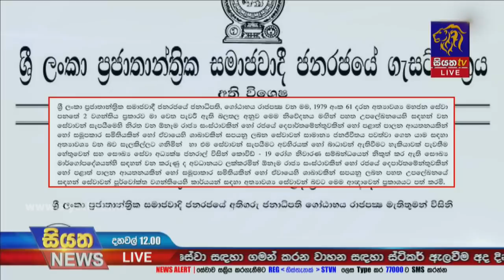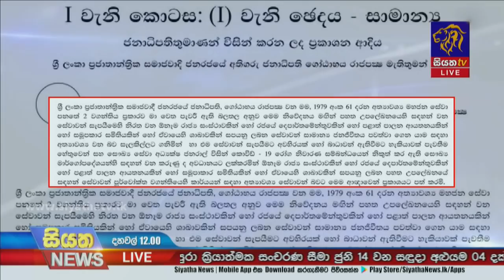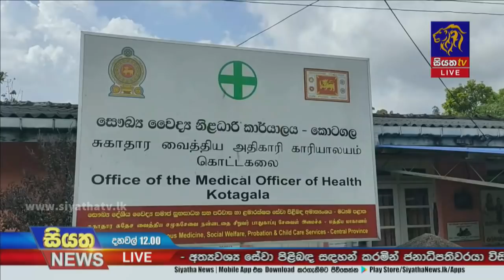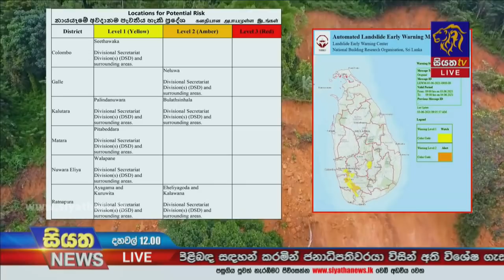Siyatha News | 12.00 PM | 03 - 06 - 2021